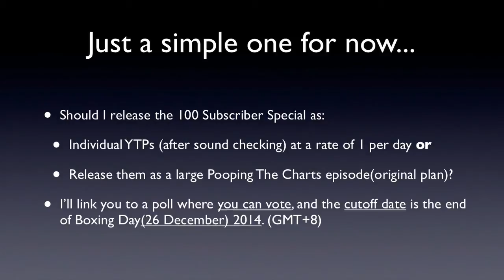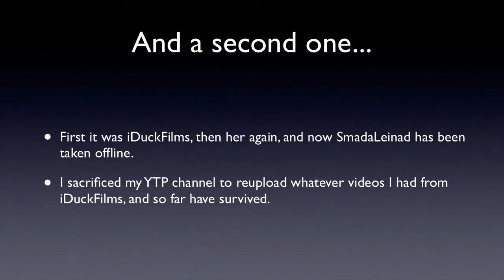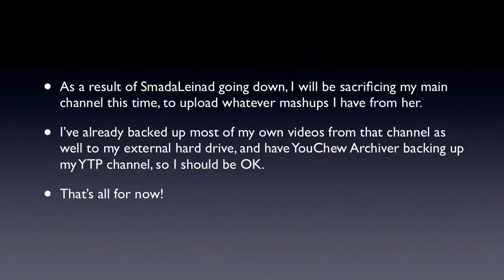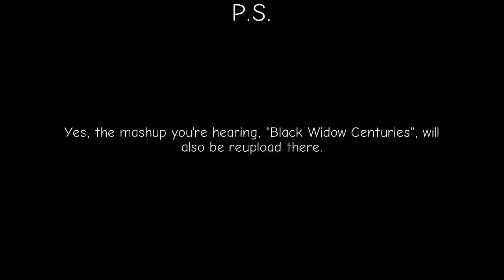Update 19/12/14 - 100 Subscriber Special update and SmadaLeinad reuploads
VOTE NOW! (until the end of 26 December in UTC+8)

CONTENT USED
SmadaLeinad - Black Widow Centuries